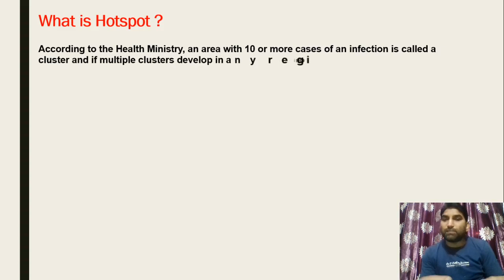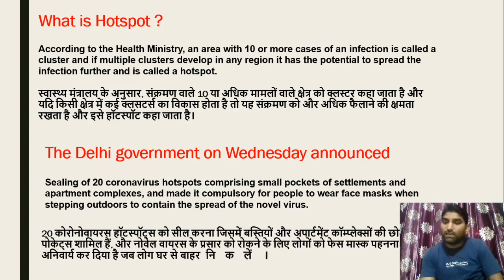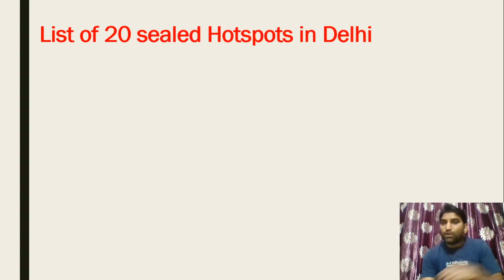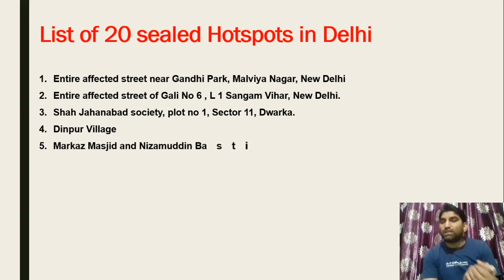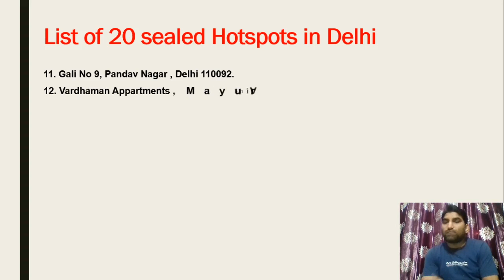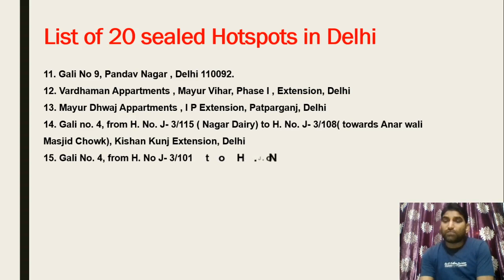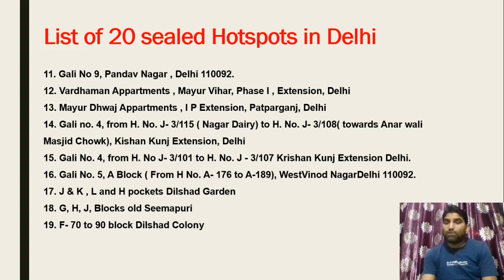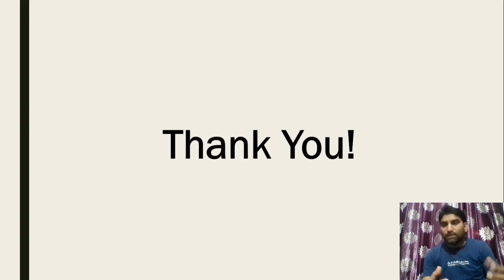Delhi govt. seals 20 coronavirus hotspots, दिल्ली सरकार ने २० हाट्स्पाट सील कर दीं ।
Delhi Government | Kejriwal | Cheif Minister | Yogi | Modi | NDA Sir
20 coronavirus hotspots sealed in Delhi to control Covid-19 spread

Delhi Govt Seals 20 Coronavirus Hotspots |
Delhi government identifies 20 coronavirus COVID-19 hotspots, seals them all.
Delhi Government Makes Wearing Masks Compulsory, 20 Hotspots Sealed |
Government Identifies 20 COVID-19 Hotspots Across India, To Widen Criteria For COVID-19 Testing
Ground Report From Coronavirus Hotspots In India |
Delhi Coronavirus Lockdown: Uttar Pradesh के 15 जिले सील, अब Delhi के 20 Hotspot Areas भी सील|
India's 10 Coronavirus hotspots mapped: Compare your location
States impose stringent measures to contain COVID-19
Coronavirus hotspots by zipcode.
COVID-19 outbreak: 20 hotspots sealed in Delhi, says Dy CM Manish Sisodia
Delhi seals 20 coronavirus hotspots with immediate effect
Government Identifies 20 COVID-19 Hotspots & 22 Potential Hotspots In India |
Coronavirus outbreak: Delhi govt announces free ration, pension, food for poor.
Corona Update I 21 Days Lockdown
Coronavirus: Delhi govt bans gathering of 20, restaurants closed till 31 March
Delhi के 20 Coronavirus Hotspot पूरी तरह से सील | Coronavirus News
20 Coronavirus Hotspots Sealed In Delhi, Masks Made Compulsory
How Delhi's Markaz Created Coronavirus Hotspots |
Delhi, UP में Coronavirus Hotspot हुए सील |
Number Of Coronavirus Positive Cases Cross 500 Mark In Delhi |
Coronavirus Delhi Lockdown: UP के बाद दिल्ली में भी सील किए गए COVID-19 के 20 Hotspot.
देश में कई जगह पर बन गए Corona Hotspots, इन जगहों पर हैं तो ये सावधानियां रखें |
Govt Sources Reveal 50 Doctors And Medics Infected With Coronavirus |
Delhi seals 20 hotpots with immediate effect | Delhi Government makes wearing masks compulsory
Delhi: 20 areas sealed amid COVID-19 threat, masks made compulsory by govt
Delhi CM Arvind Kejriwal Announces 5 Point Action Plan To Help Tackle COVID-19 Crisis In Capital
Coronavirus Lockdown: UP के 15 जिलों के Hotspot इलाके सील, Delhi के 20 Hotspots भी सील.